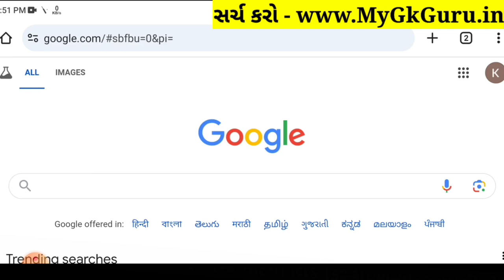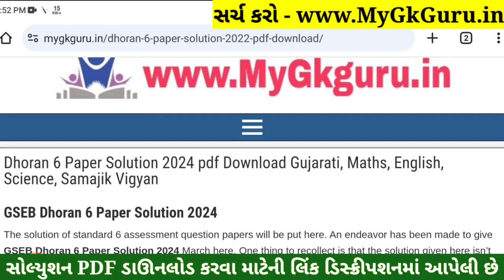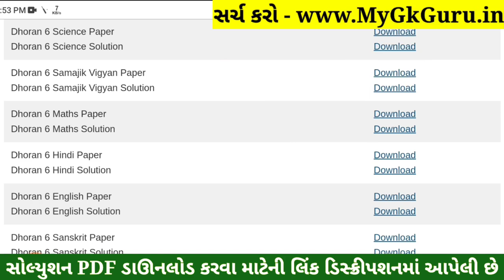💥 Std 6 Samajik Vigyan Paper Solution 2024 80 Marks, Dhoran 6 Samajik Vigyan Paper Solution 2024 SS